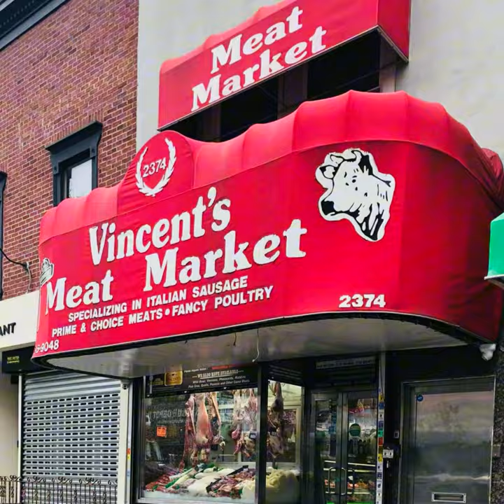Episode 6 - The BRONX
The BRONX baby!
Between controversial history and a new rebirth, as a Phoenix the Bronx is a creative and very multicultural neighborhood. Between graffiti and hip hop music.
From the zoo to the botanical gardens, from the parks to the Little Italy of the Bronx! Give it a chance! You will not be disappointed.
Don't forget the house of the Yankees (the baseball team): the Yankee stadium!
You will experience the breath of the real NY, without the glossy filter of a mass tourism.
Be BOLD and take a visit! Yearrrrrrrrrrr!

Pictures: for graffiti Henry Chalfant and Martha Cooper - for the Bronx in the 70s Joe Conzo